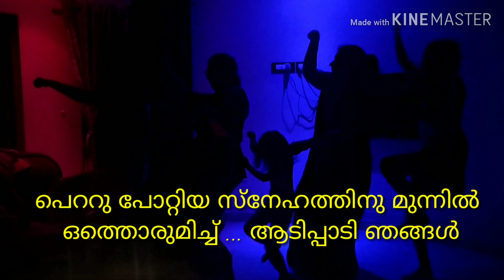Xmas celeb....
Vijuvrama n family